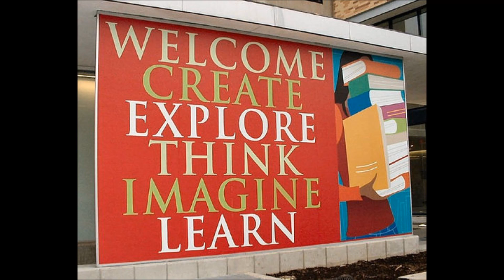intermediate relative clauses